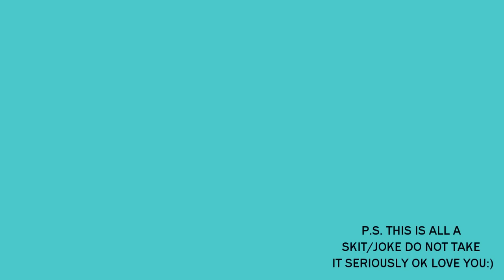My strange addction: musical.ly